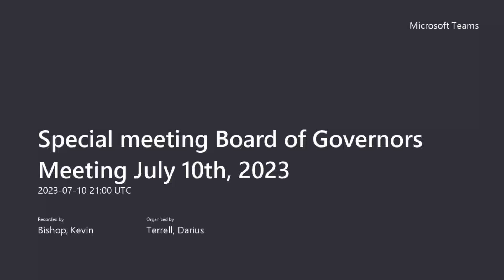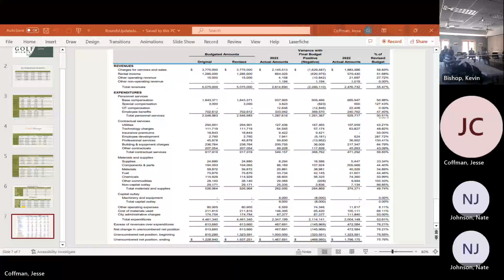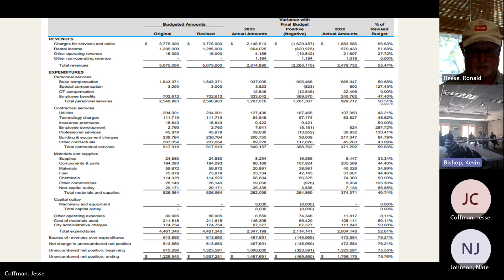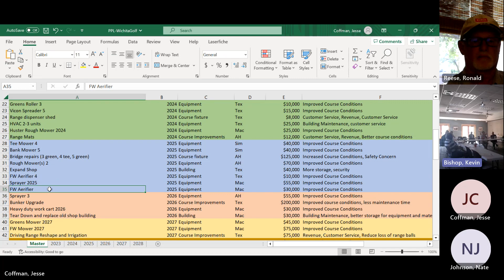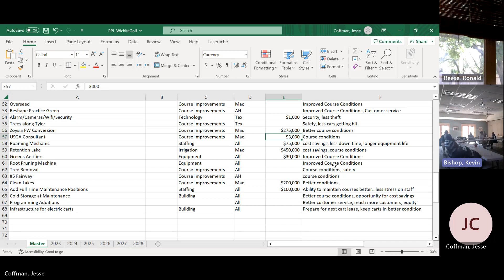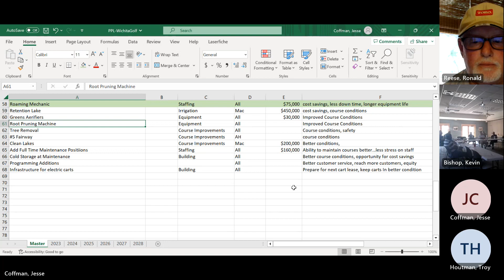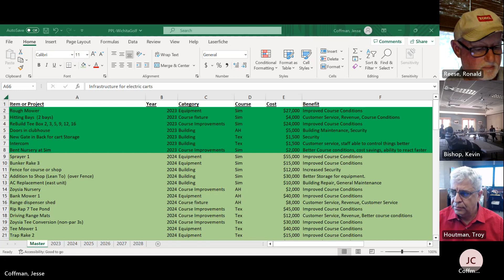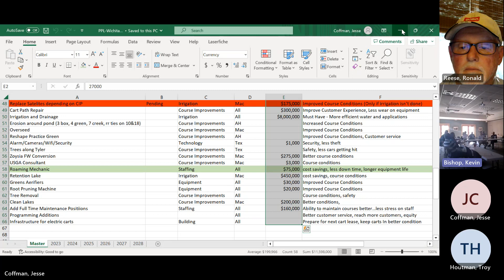Special Meeting Board of Governors Meeting July 10th, 2023